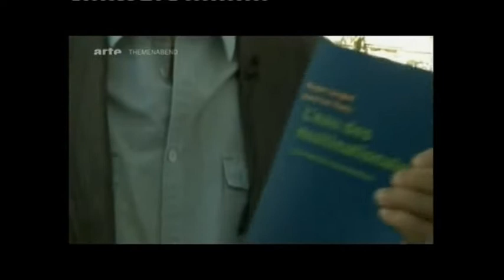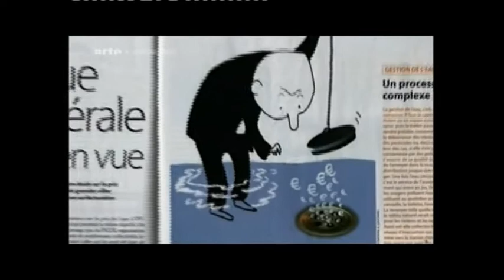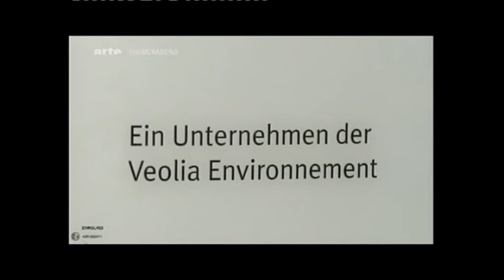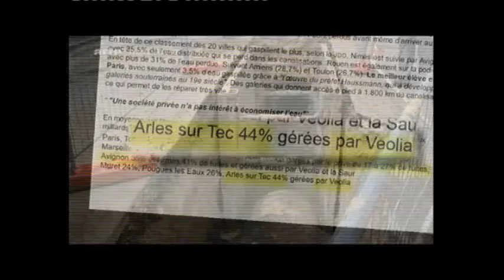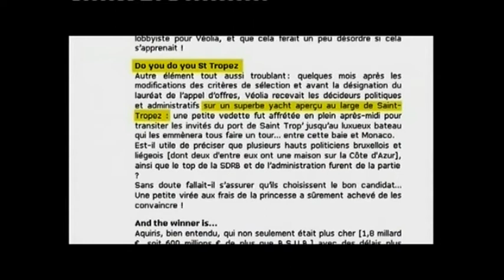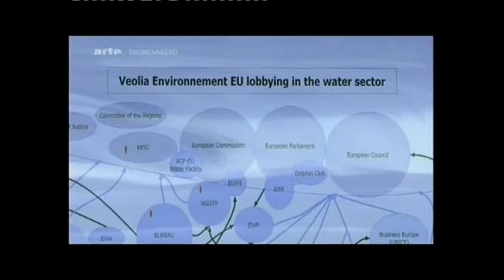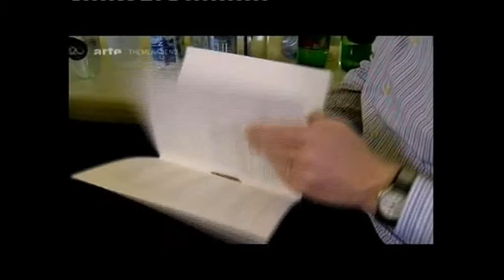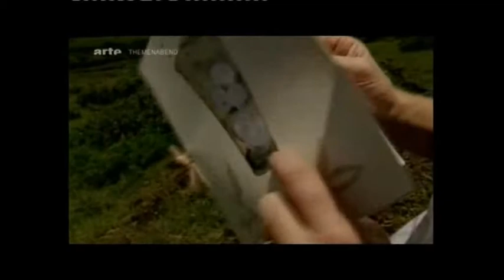Geldquelle Wasser sowie Flaschenwahn statt Wasserhahn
Gleich zwei interessante Filme. Im ersten Film wird die aus meiner Sicht perverse Einstellung von gewissenlosen Menschen gegenueber dem Naturgut Wasser aufgezeigt.

Der zweite Film zeigt auf, dasz wir Verbraucher ohne Nachzudenken sinnlose Dinge tun. Und das nicht nur mit Wasser, meiner Meinung nach.

Aber seht selbst und entscheidet.